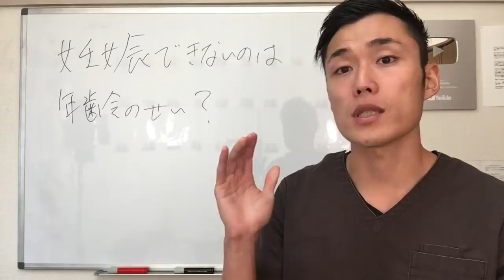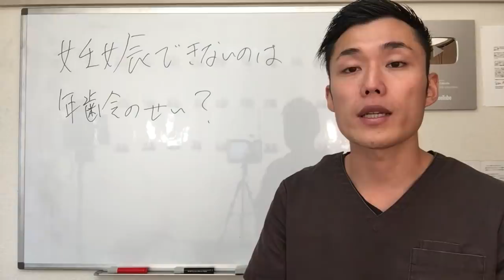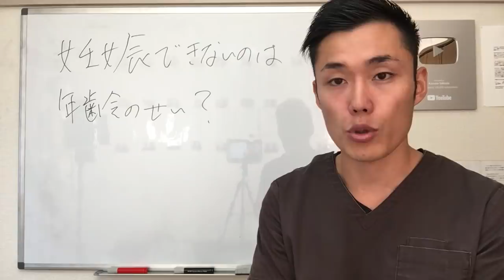【不妊治療】妊娠できないのは年齢のせい？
３５歳過ぎると妊娠は無理？

１００倍脂肪燃焼によるダイエット効果はもちろん、脂肪組織に溶け込んでいる重金属や農薬、添加物をデトックスすることにより体質改善効果が期待できます。